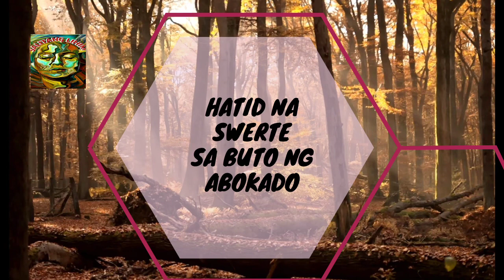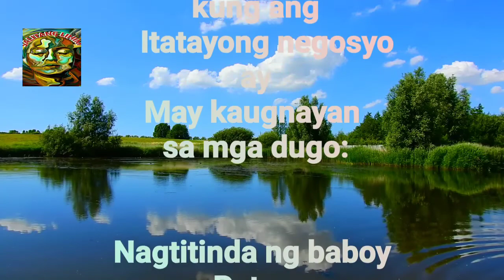BUTO ng Avocado Swerte sa sugal at negosyo | Pampasuwerte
Buto ng Avocado Pampasuwerte